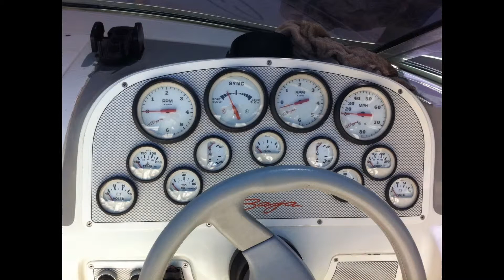Slideshow - Scott Selkey Baja 290-OS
A few pics showing Scott's Baja 290-OS.